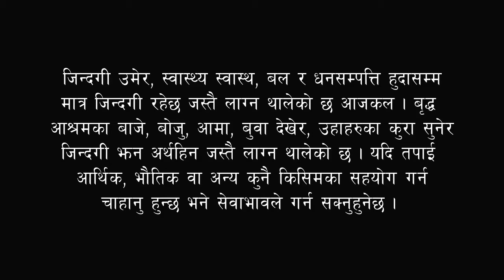Try not to CRY || मन रुवाउने भिडियो || Heartbreaking Story of Elderly Homeless People || Dhankuta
मूलघाट तम्मरको विश्रान्तीमा भेटिनुभएका यी बृद्धबृद्धा आमाबुवाको कुरा सुन्दा सबैको मन रुनेछ । हेर्नुहोस् मन रुवाउने भिडियो ।

- धन्यवाद
शिवानी सुब्बा (रोहिनी लिम्बु)
Tammar
Mulghat
Dhankuta
Pradesh 1
Emotional Story
Homeless Elderly Man
Homeless Old Man
Gurkha Khabar
Solti TV
Kya Chuiya

Nabin Gurung.

Digital Branding:
"CHUIYA"
Maina Home,

Subsidiary:
N.G. Entertainment
MAINA HOME (Solti Market)
Nabin Village

Operation:
Subin Gurung

Producer:
Samsher Gurung.

Assistant:
Shambu Yadav

Chief Correspondent:
Dhruba Bhandari

Director/Executive Producer
Nabin Gurung (Solti)